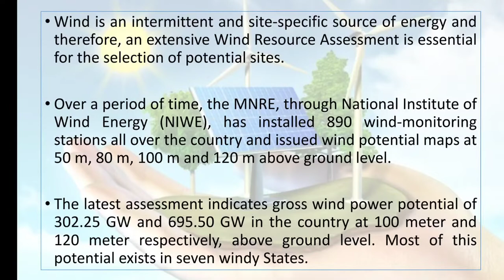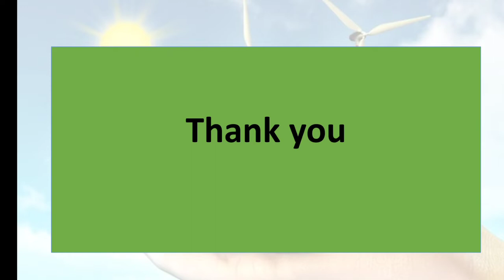State wise wind energy potential of India